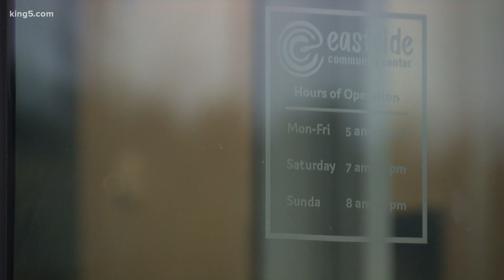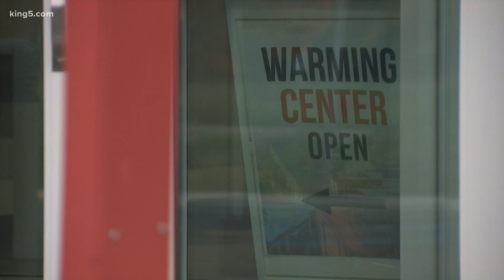Warming shelters preparing for snowy end of the week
With COVID protocols in place, this year's cold weather presents a particular challenge for warming shelters around western Washington